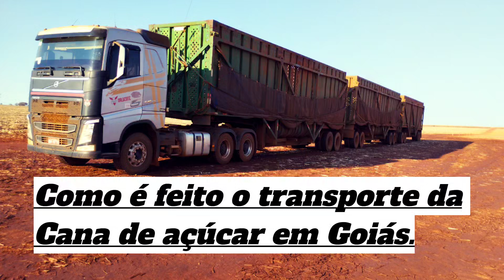SAFRA DA CANA DE AÇÚCAR 2024 EM GOIÁS, PERIGO DO TRANSPORTE ,noticias , canadeaçucar .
SAFRA DA CANA DE AÇÚCAR 2024 EM GOIÁS, PERIGO DO TRANSPORTE , canadeaçucar . noticias , transporte da cana de açúcar em Goiás, risco do transporte da cana de açúcar, palito doce .